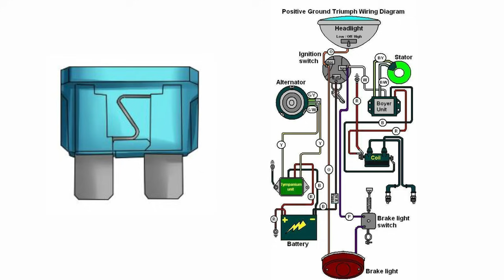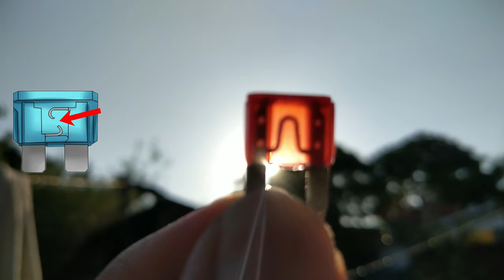How To Check If A Vehicle's Fuse Is Good or Blown | गाड़ी का फ्यूज उड़ (जल) गया हैं! ये कैसे पता करे?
A fuse is a low-resistance resistor device that protects a circuit from becoming overloaded. It is a short piece of wire that is designed to melt and break apart when exposed to an excess of electrical current. A fuse is connected in series to the circuit it protects.

Hold the fuse up to the light and check the metal wire for signs of damage or a break. If you see either of these, you will have to replace the fuse.

My Moto Vlogging Gears :

1. My Vlogging Camera (GoPro HERO9 Black)

2. Mic (Kodak M11)

3. Mic (Boya BYM1)

4. Go Pro Accessories (61 in 1 Action Camera Accessories Kit)

5. Helmet (Steelbird SBA-1)

6. Helmet (Studds)

7. SanDisk Extreme uSD Memory Card

8 . GoPro Hero 9 Media Mod

9. Riding Gloves 1

10. Riding Gloves 2

11. Riding Face Mask

My Studio Gears :

1. My Camera (Canon 200D)

2. Tripod (Digitek)

3. Mic (Boya BY M1)

4. Studio Light